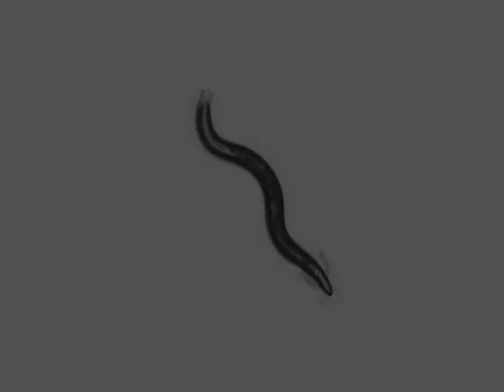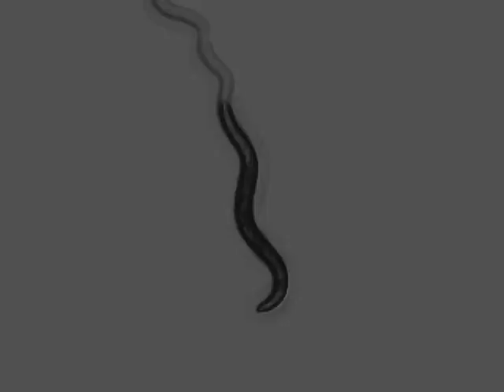CB1112 cat-2(e1112)II | 7 days | 2014-04-13T14:07:14+02:00 (speed up 8x)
strain : CB1112

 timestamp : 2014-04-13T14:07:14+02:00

 strain_description : cat-2(e1112)II

 sex : hermaphrodite

 stage : adult

 ventral_side : clockwise

 arena : ..

 .. style : petri

 .. size : 35

 .. orientation : away

 food : OP50

 lab : ..

 software : ..

 .. version : 423b4be3119d36644e9fd44c5d8c216756a55ed6

 .. featureID : @OMG

 base_name : 7_R_4_CB1112_5_day7_CW_2014_04_13__14_07_14___7___2

 days_of_adulthood : 6

 worm_id : 14872

 total time (s) : 899.112

 frames per second : 25.7732